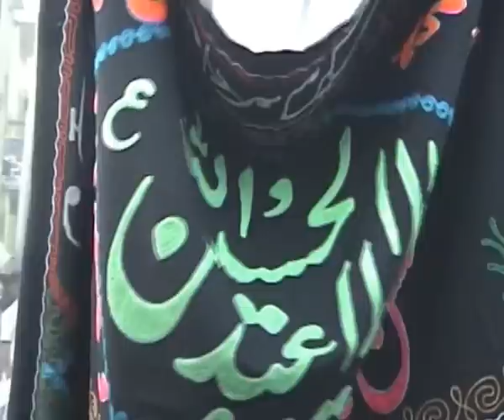JULOOS 5th MOHARRAM 2012, DARUL IJTEHAD NASIRABAD RAEBARELI U.P. INDIA Part-3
Moharram Darul ijtehaad Nasirabad, 2012